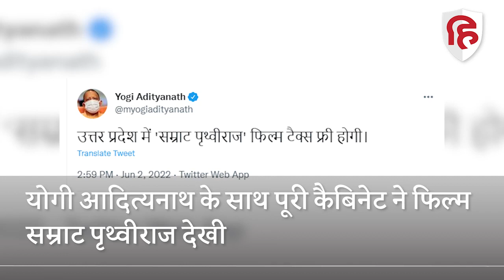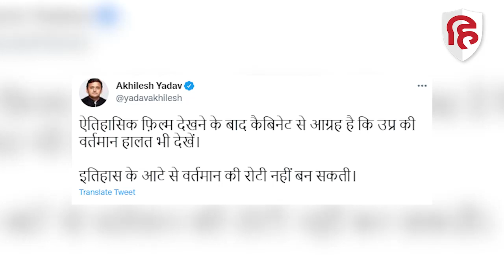Samrat Prithviraj Tax Free: यूपी में सम्राट पृथ्वीराज टैक्स फ्री, फिल्म की स्क्रीनिंग के बाद घोषणा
पृथ्वीराज चौहान के जीवन पर फिल्माई गई फिल्म 3 जून को बड़े पर्दे पर रिलीज होगी. इससे पहले उत्तर प्रदेश के मुख्यमंत्री योगी आदित्यनाथ अपने पूरे कैबिनेट के साथियों के साथ गुरुवार को फिल्म सम्राट पृथ्वीराज देखा. लखनऊ स्थित लोक भवन में इस फिल्म की स्पेशल स्क्रीनिंग हुई, जहां पूरी कैबिनेट ने इस फिल्म को देखा. फिल्म देखे ने बाद सीएम योगी आदित्यनाथ ने इस राज्य में ट्रैक्स फ्री करने का एलान कर दिया.